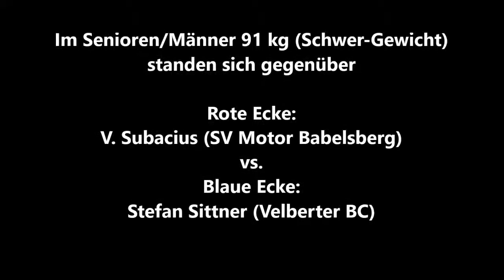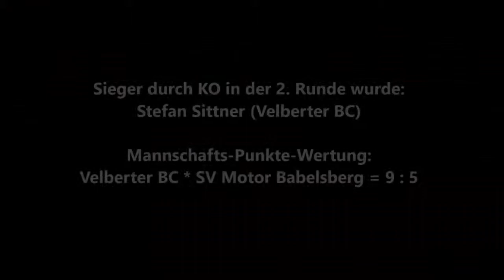641 * Der Sportler * Boxen * V. Subacius (Motor Babelsberg) vs. S. Sittner (Velberter BC) 29.10.2011